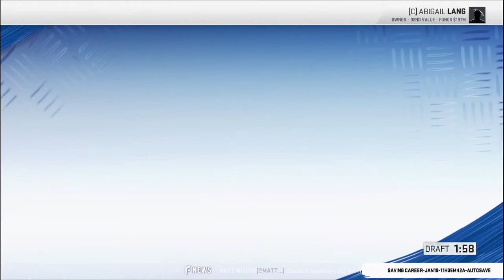Very Active Offseason! Making Moves! 0 OVR Dynasty Rebuild Challenge (Madden 20 Franchise: 05)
After a 1-15 season, Portland looks to make the jump this offseason from pretender to contender! Will the free agent class and draft be enough to propel this team to the playoffs in just three seasons? Can we make the Portland Snowhawks at 0 OVR into a dynasty of which rivals the Patriots or even exceeds it?